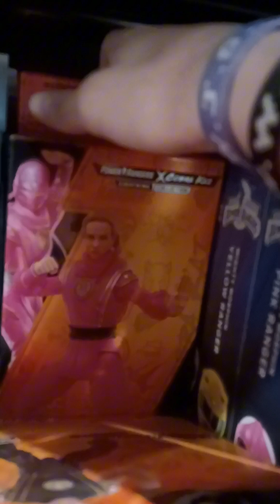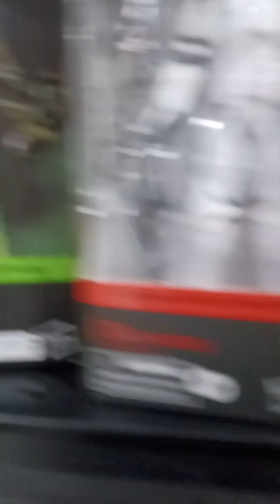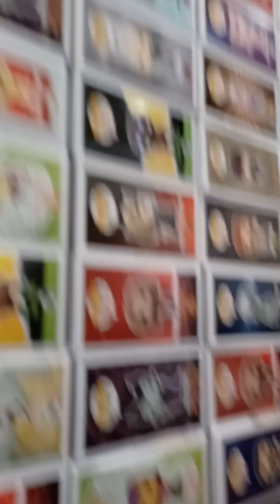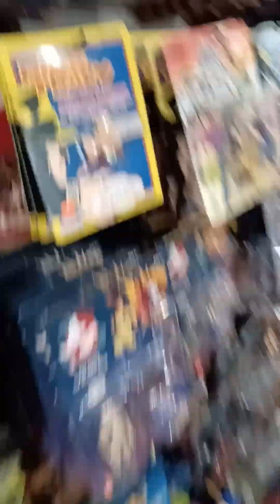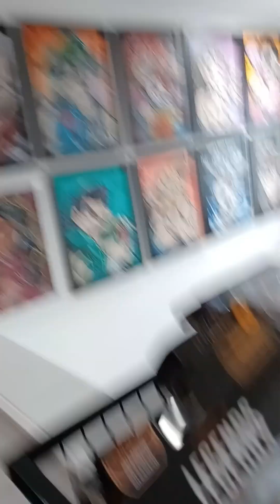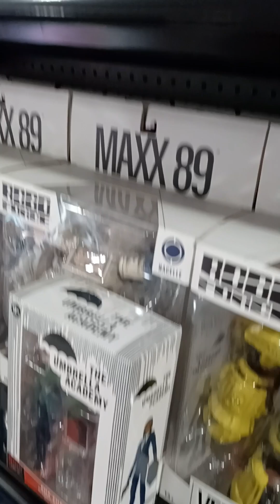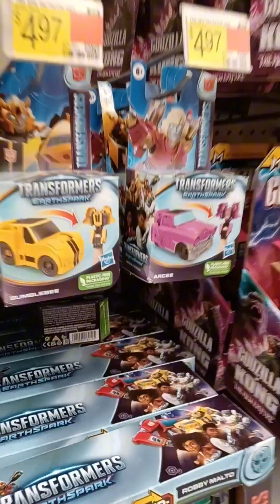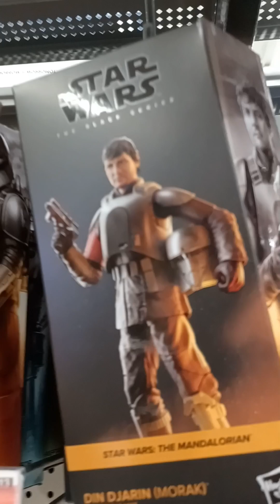Toy Hunt!! Sargent Reds and Walmart!! Star Wars GI Joe Transformers Cobra Kai + More!!!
Toy Hunting for Action Figures and More!!

All Music is Not mine and belong to the rights of the owners